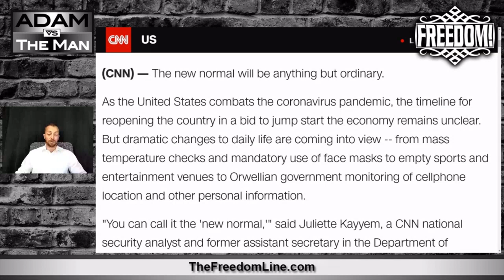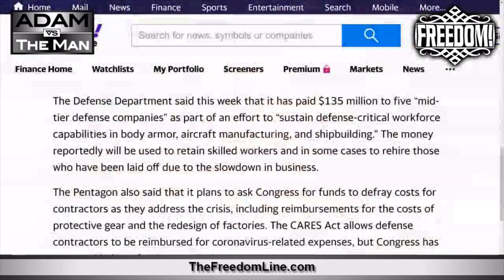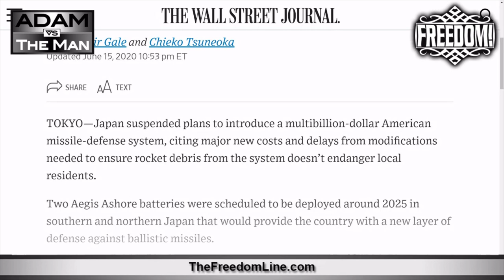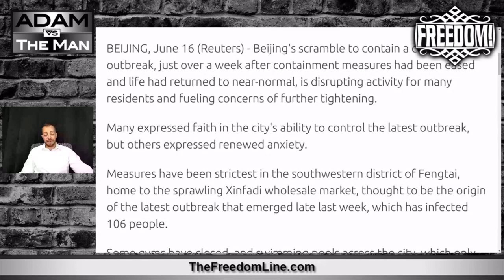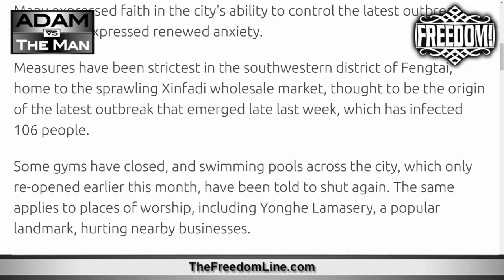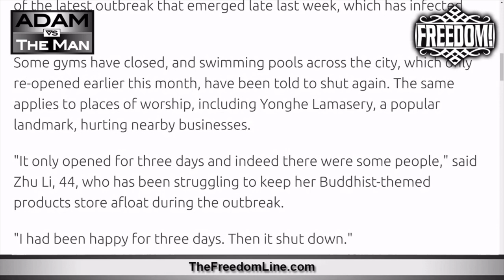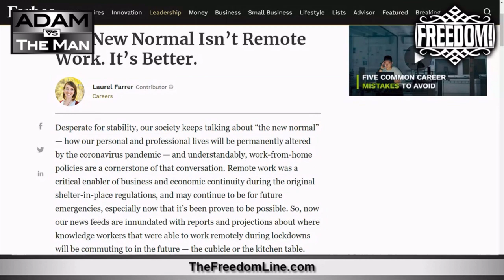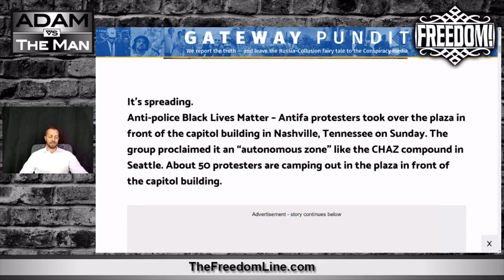Brave New Normal